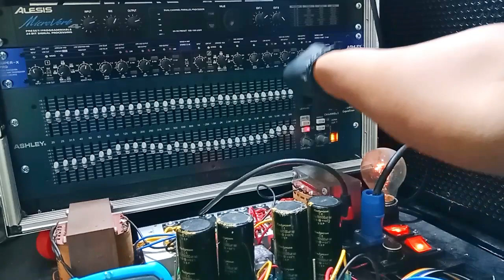Driver Amp AXL PV13000 2U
shopee / tiktok shop
nama toko QLEKTRO